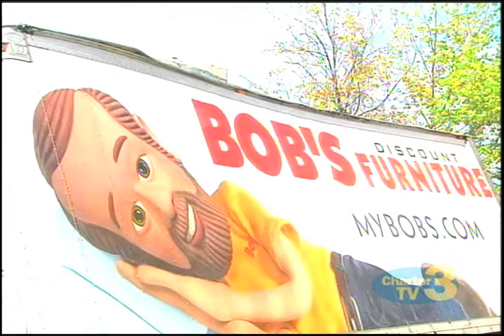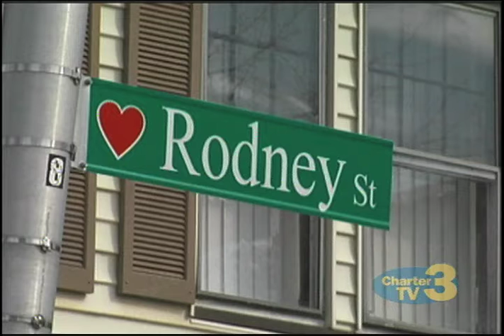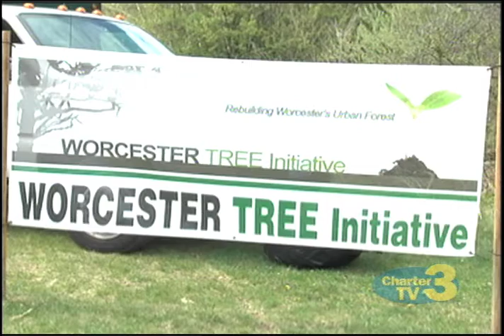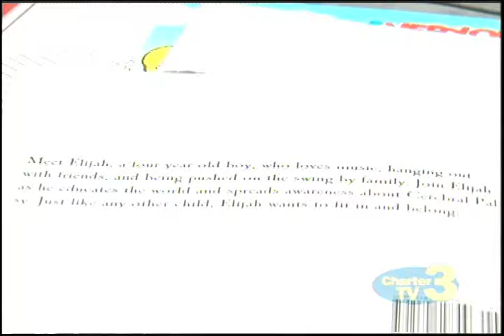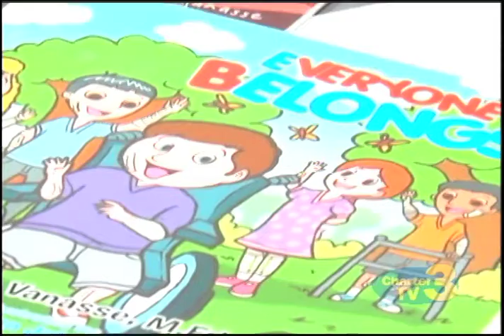WNT 10pm News - April 29th, 2016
Stories Include: Unmanned Truck Crash, 4 year old Rape Story, Rally Against Racism, Arbor Day, Worcester Airport Landing System, Sturbridge Armed Home Invasion, Local Author book about Cerebral Palsy and Regatta Preview.